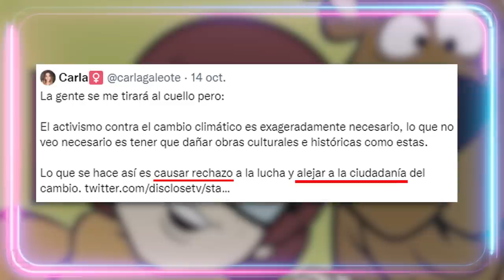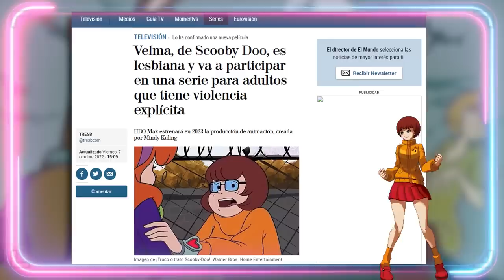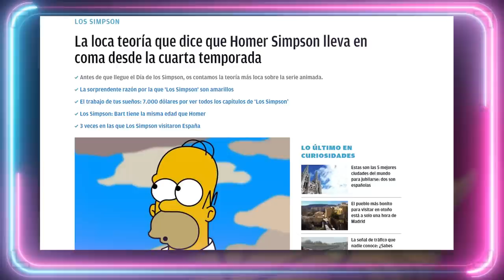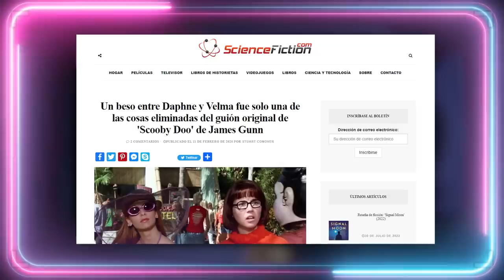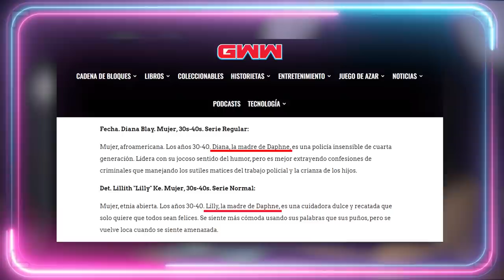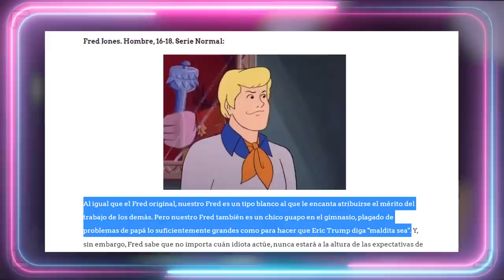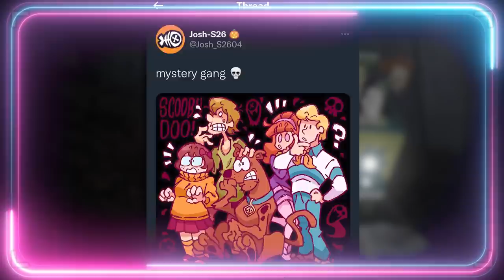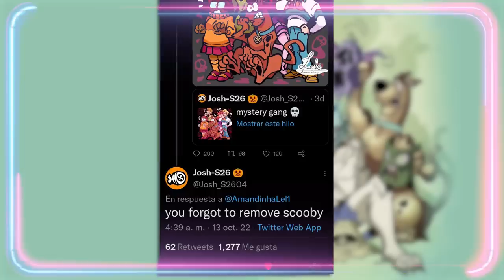😳 ¿DÓNDE ESTÁS, SCOOBY DOO? (LITERALMENTE) 😳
Guión VÍDEOS (NO DIRECTOS): 💥Javier Padín💥 -  twitter: @brisbick